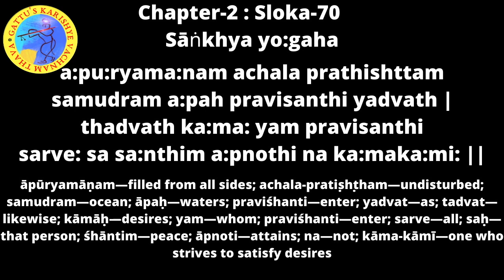Bhagavadgita Chapter 02 : Sloka 70